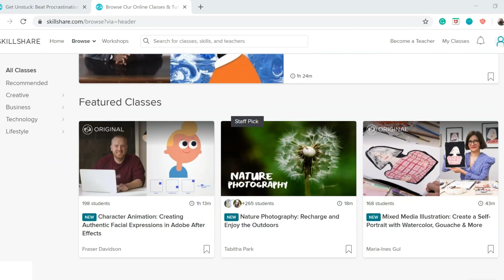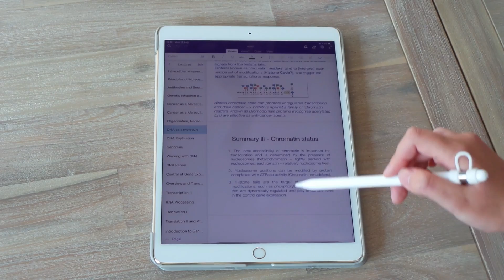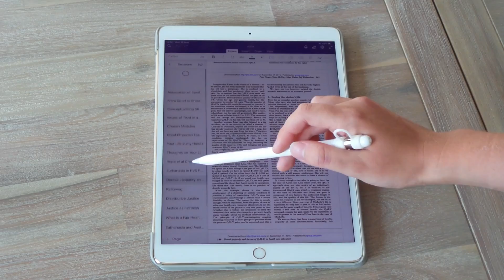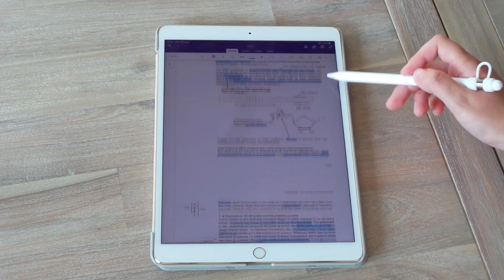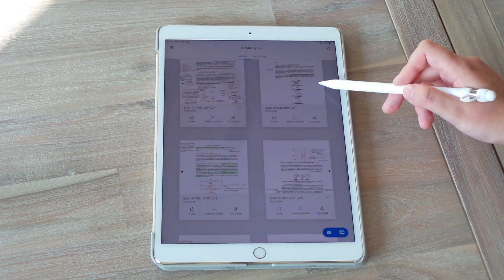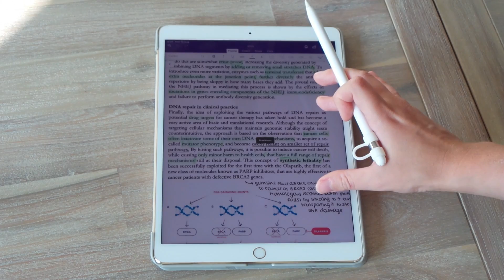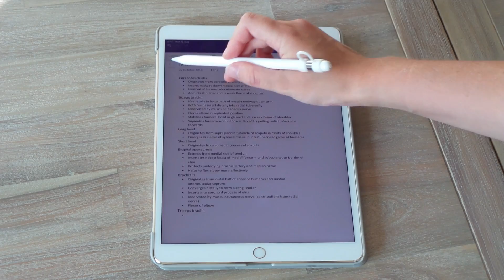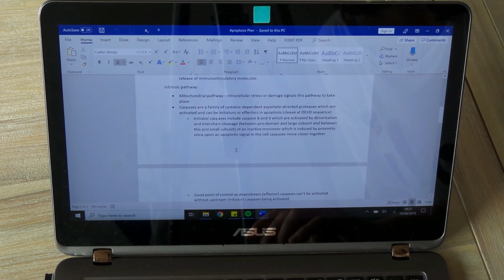HOW I MADE NOTES AT UNIVERSITY (and how I used my iPad) | AD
so many (!?) of you have asked me to talk about how I used an iPad at university and how I made my notes or revised in first year, so finally I decided to sit down and talk about it

about me:
hey, I'm magda and I've just finished my first year at clare college at the university of cambridge studying medicine

xoxo magda